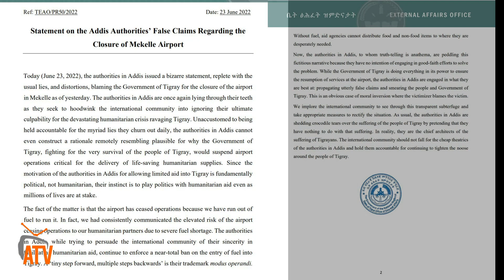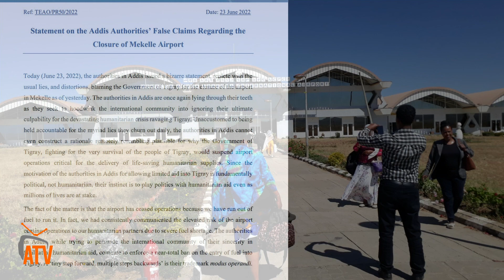ATV: መንግስቲ ኢትዮጵያ መዓርፎ ነፈርቲ መቐለ ብመንግስቲ ትግራይ ተዓጽዩ ክብል ዝዘርግሖ ክሲ መሰረት ከምዘይብሉ መንግስቲ ትግራይ ብጋዜጣዊ መግለጺ ኣፍሊጡ።